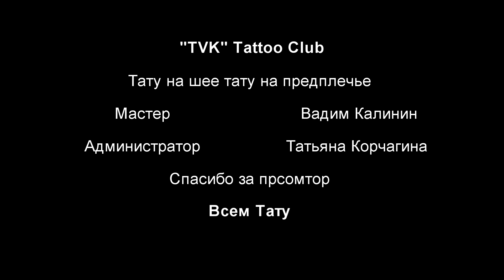Тату на шее ловец снов и тату на предплечье Нью Скул!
Ну вот прошёл ещё один прекрасный день в процессе татуирования в нашей студии!
 Добро пожаловать дорогие друзья :)